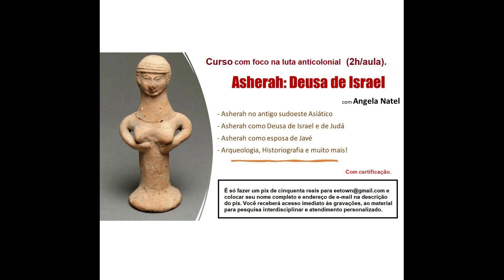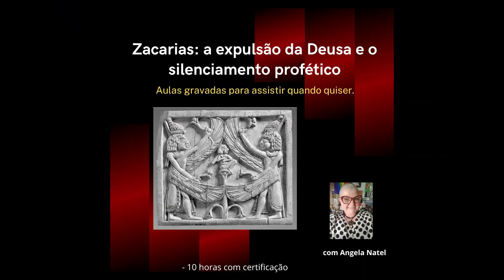Aproveite tudo o que está à sua disposição. Saiba mais na descrição.